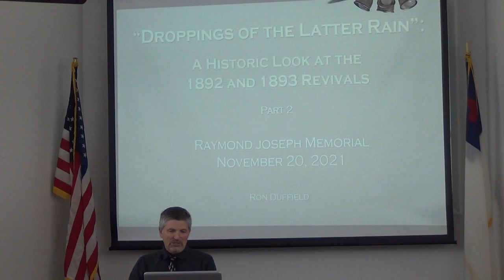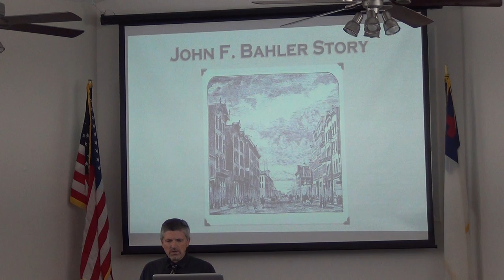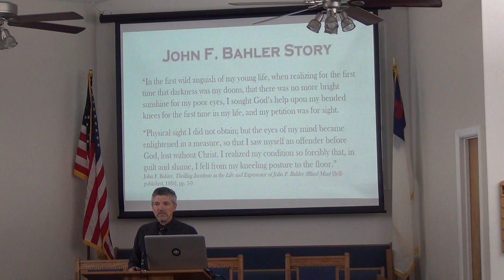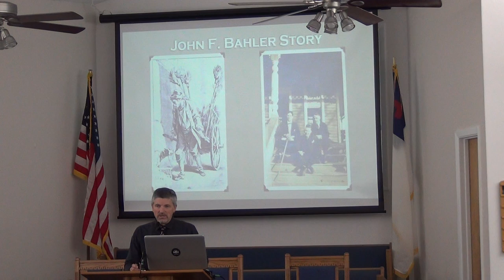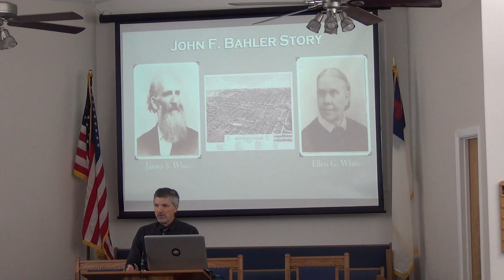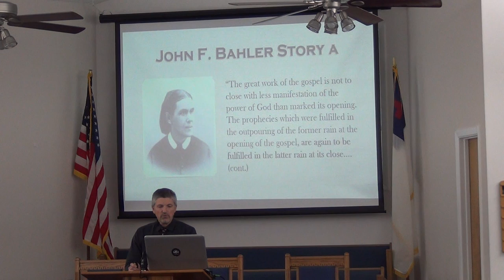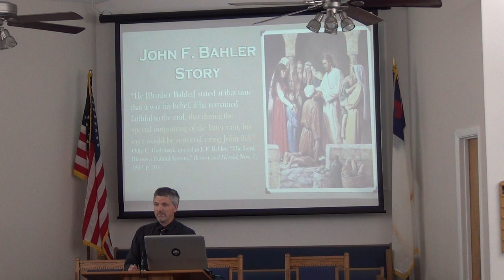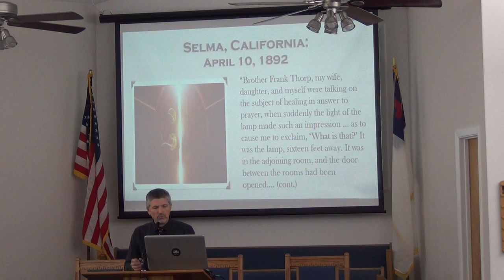NSBSDA - Vespers Part I - November 20, 2021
Presented By: Ron
Discussion: Adventist History
New Smyrna Beach Seventh Day Adventist Church